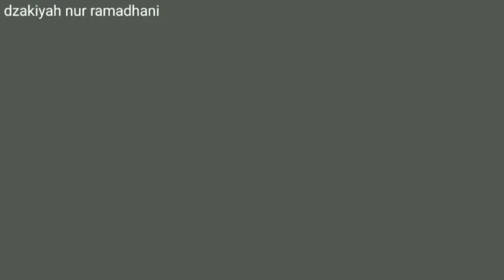mancing ikan di sungai|| sampai jatuh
Assalam mualaikum...

Vidio kali ini mancing ikan di sungai|| sampai jatuh karena tepat nya licin habis huja.